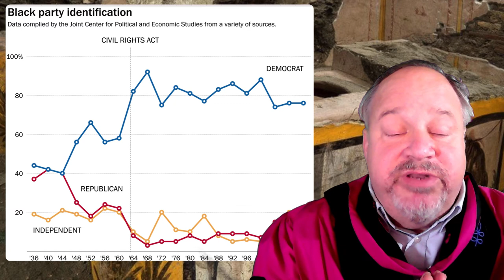DeLongTODAY: Enthusiastically Reading the New Book by Mike Konczal: 'Freedom from the Market'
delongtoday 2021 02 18